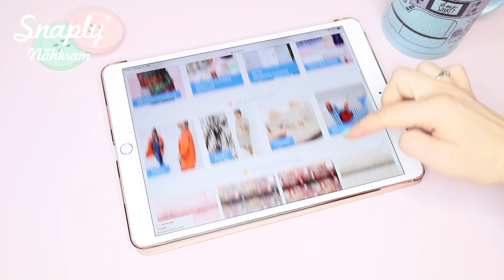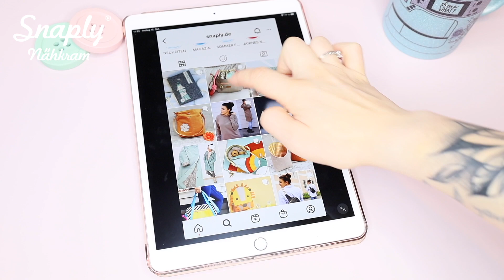Kinder Sweatjacke nähen // nach gratis Schnittmuster // Nähanleitung für geübte Näher*innen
📍 WERBUNG dieses Video ist in Kooperation mit @snaply entstanden, ganz lieben Dank dafür an snaply.

ACHTUNG: der Beleg sollte bitte von Hand fixiert werden (im Video steppe ich ihn mit der Maschine ab - werden die Taschen aber etwas kleiner)

In diesem Video nähen wir zusammen ein absolutes must-have der Kindergarderobe: eine Sweatjacke mit Kapuze. Egal ob ganz schlicht und sportlich oder als Kombi aus coolen Stoffen: Hoodie Jacken liebt jedes Kind (und wir Eltern auch, den sie sind super fix angezogen ;)).
Genäht wird unsere Sweatjacke aus elastischen Stoffen wie Sweat, French Terry, Nicki und Co., daher solltest du auch eine entsprechende Jersey-Nadel für deine Nähmaschine verwenden. Genäht werden kann an der Overlock oder der normalen Nähmaschine (mit einem elastischen Stich wie dem 3-fach Geradstich, dem Zick-Zack-Stich oder einem Fake-Overlockstich).

Das gratis Schnittmuster sowie eine ausführliche Bildanleitung findest du im Snaply Magazin. Das Schnittmuster stammt aus dem Buch "Alles Jersey" vom EMF-Verlag.

Meine Materialien habe ich dir unten in einem Einkaufszettel verlinkt, beachte bitte, das diese je nach Größe der Sweatjacke variieren. Ich habe meine Jacke in Gr. 116 genäht und sie fällt größengerecht aus.

Viel Spaß beim Nachnähen!

MEINE MASCHINEN:

Meine Nähmaschine:
BERNINA 570QE mit Stickmodul

Meine Overlock:
BABYLOCK Enlighten SE

Meine Cover:
BABYLOCK BLCS Cover Stitch

Mein Plotter:
CRICUT Maker